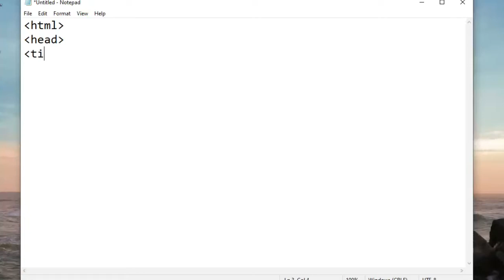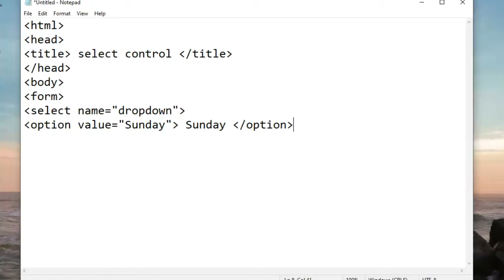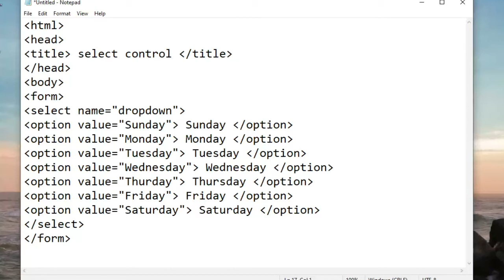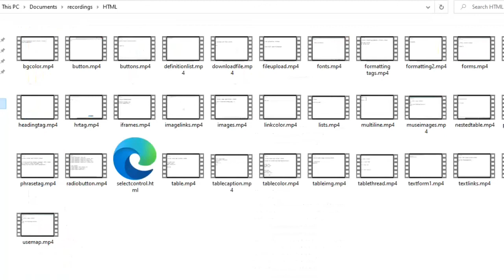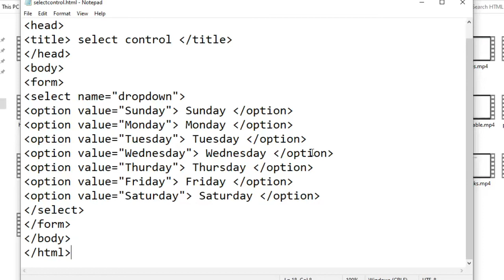Select control or drop down menu || HTML in telugu